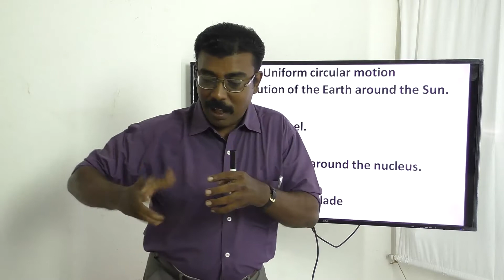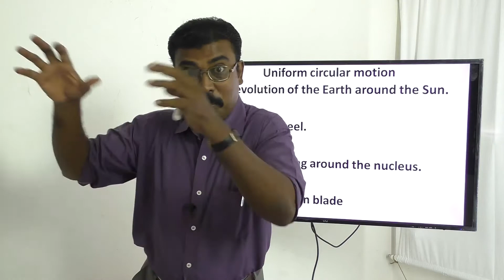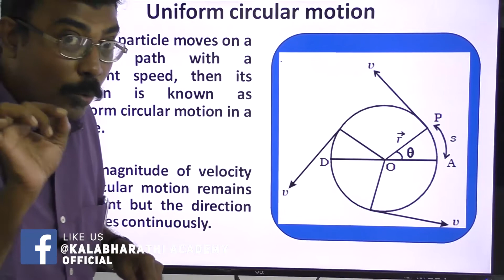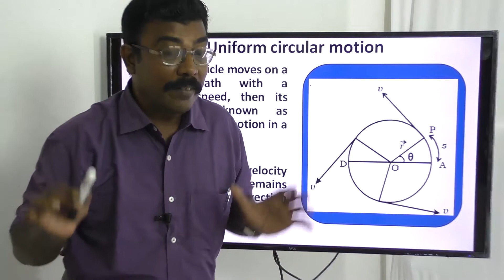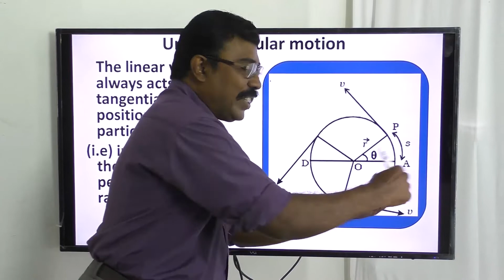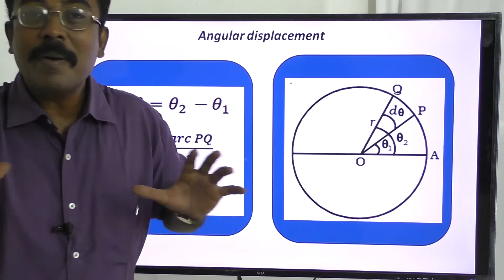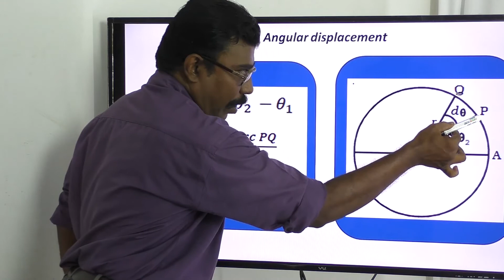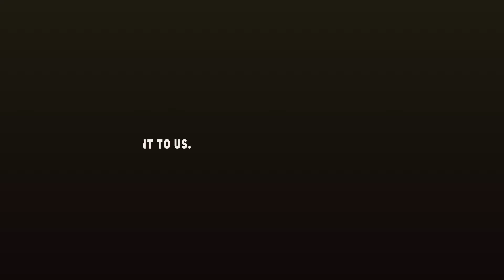Uniform Circular Motion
Rote learning is a disease in our educational system.
There are some fantastic lectures in English by professors like walter Lewin or Julius sumpner.

But in Tamil such lectures are not much. KBA makes a humble beginning to produce videos of high quality, which could inspire the students  and make a moulding impact.  please watch our video and give your feedback in comments.